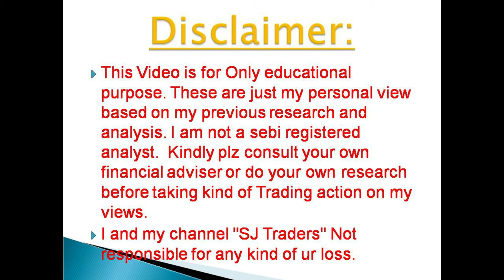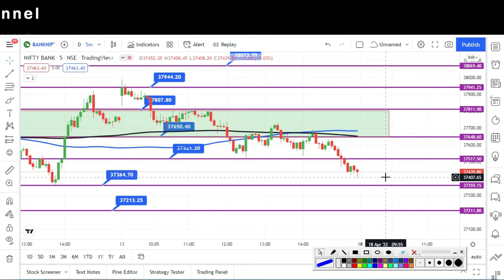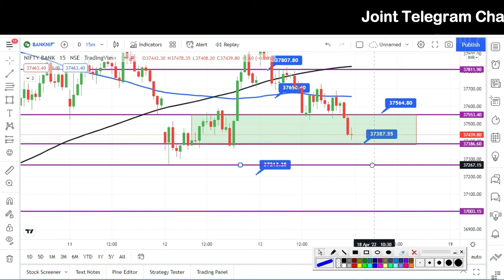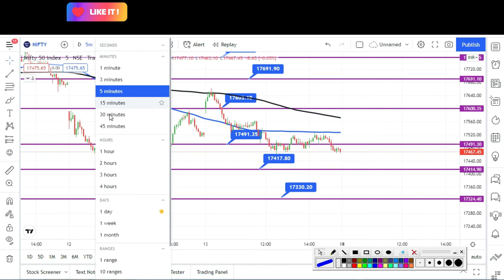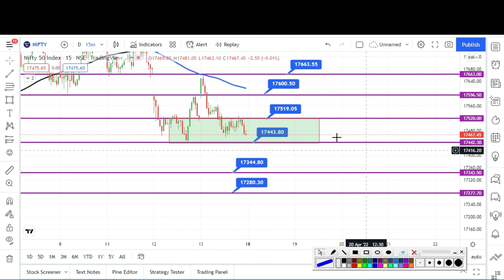Bank nifty Option 18-April,Nifty & Bank Nifty Prediction l Bank Nifty & Nifty Analysis l SJ Traders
Nifty & Bank Nifty Prediction l  Bank Nifty & Nifty Analysis l Stock Analysis l

2) नए डीमैट खाते के लिए नीचे लिंक खोलें (new Demat Account open link)

 2) Search name in Teligrame SJTRADERS1

4) Instagram id : sjtraders969

Topics Covered :-
Topics covered:
bank nifty options for tomorrow,
nifty tomorrow,
nifty prediction,
banknifty analysis,
CNBC LIVE,
sensex today live,
sensex,